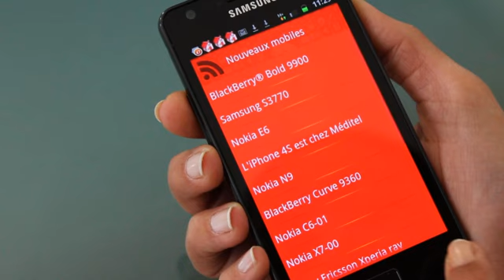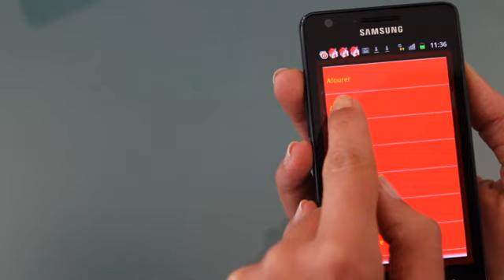Appli Service Méditel - 1er prix Etudiant au Méditel Apps Challenge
Service Méditel: Application créée par Noureddine Amri.
Elle permet d'accéder aux informations sur les offres de Méditel, aux différents points de vente(positionnés sur une carte), et d'accéder à de nombreux autres services de l'opérateur.